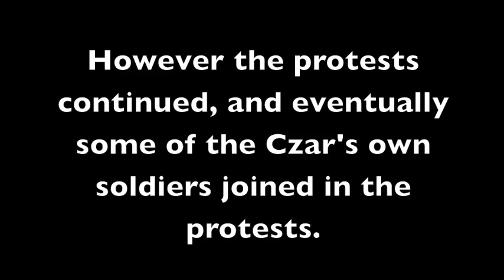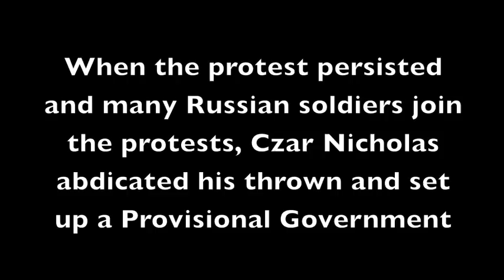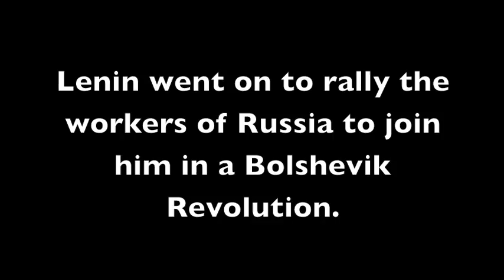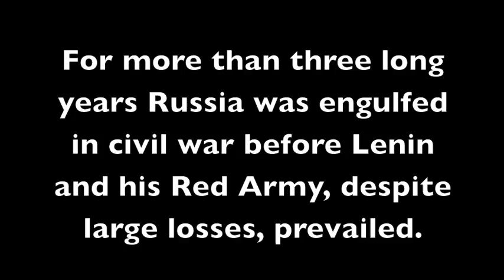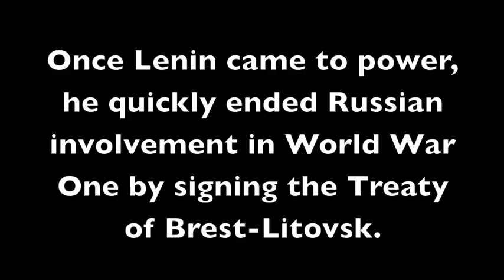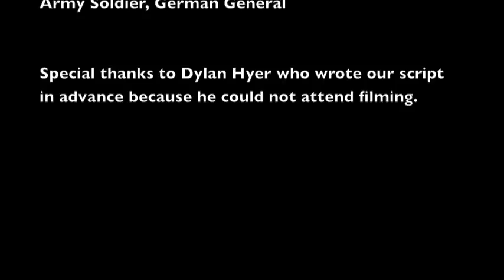APEC Russian Revolution Vid, Feb 2012, Nagle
John Nagle, Eric Fox, Thomas Seitz, Kyle Gray and Dylan Hyer's APEC Project for 2012.

"Soviet National Anthem"
Red Army Choirs of Alexandrov